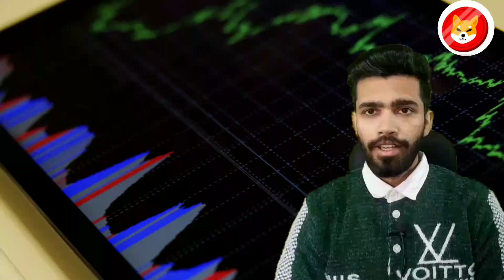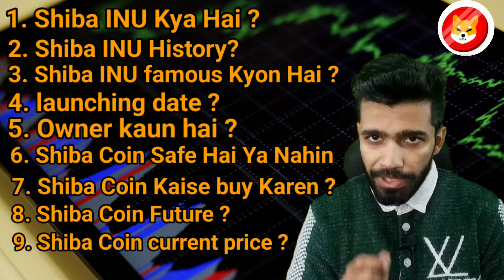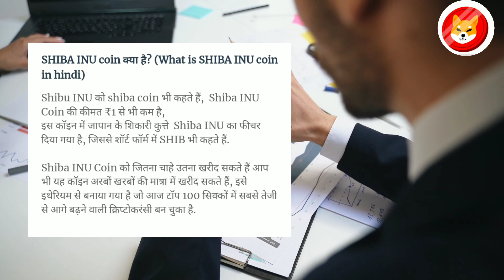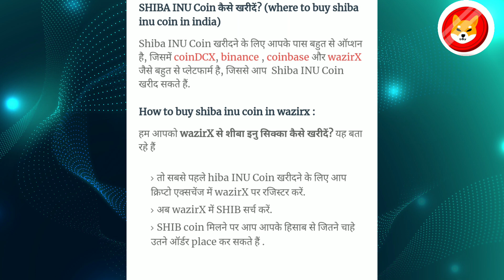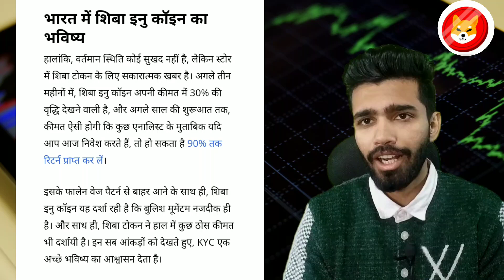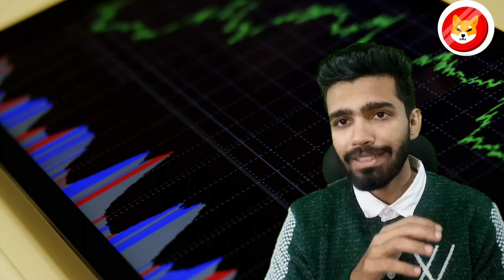Shiba Inu Coin: Stay Safe from Scams with This Hindi News Update!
Shiba inu Coin Scam Alert ⚠️ 🚨 Shiba inu Coin news today Hindi | Shiba inu Full information in hindi

shiba inu
shiba
shiba inu coin price prediction
shiba coin
the shiba inu

shiba inu
shiba coin
shiba

shiba cryptocurrencyShiba inu coin news today
shiba swap
shiba inu recovery
shibatoken
the today show
today show news